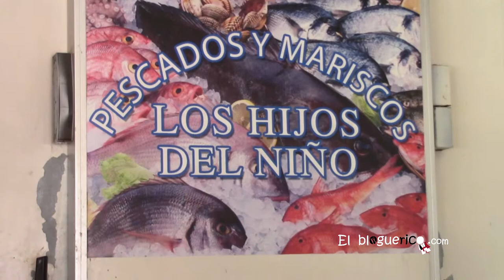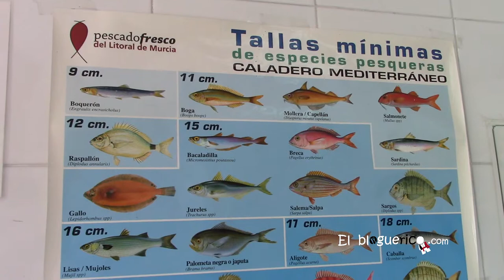LOS HIJOS DEL NIÑO